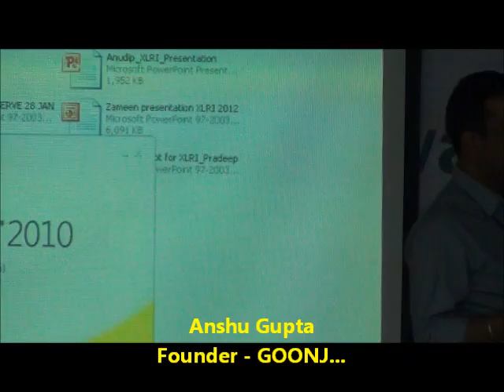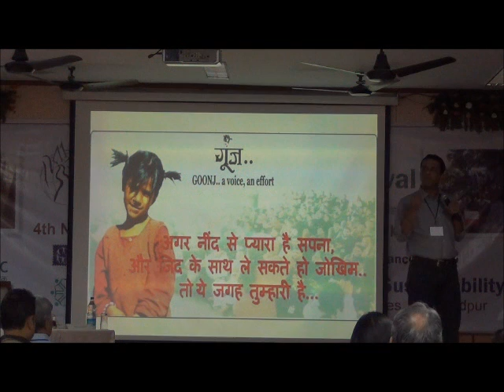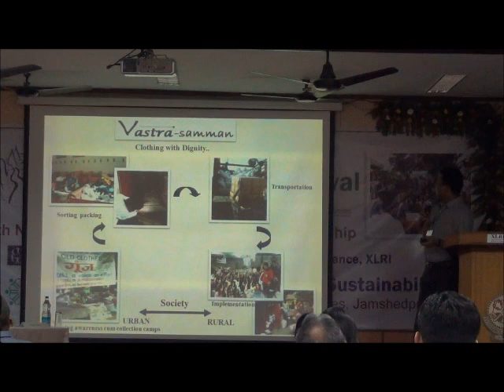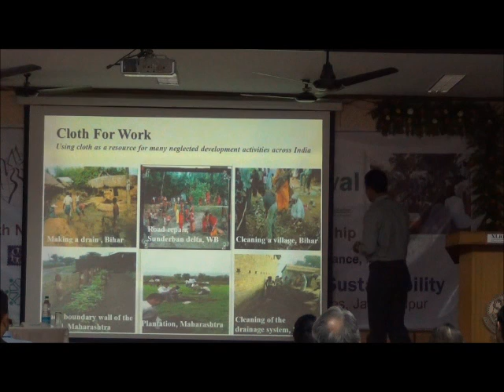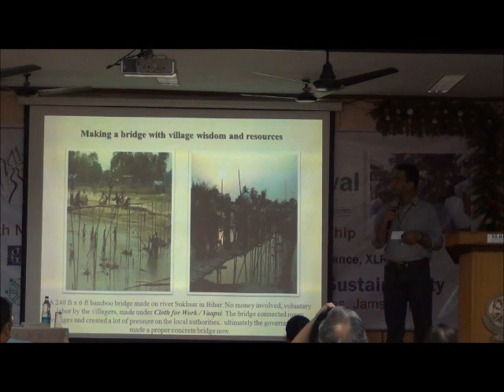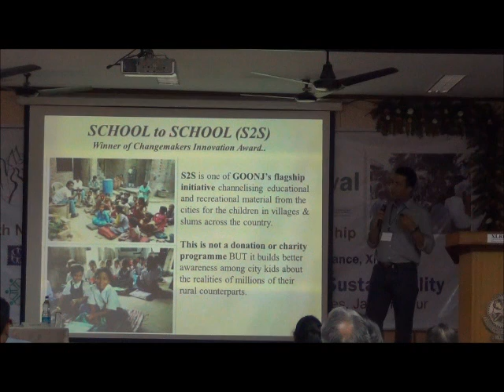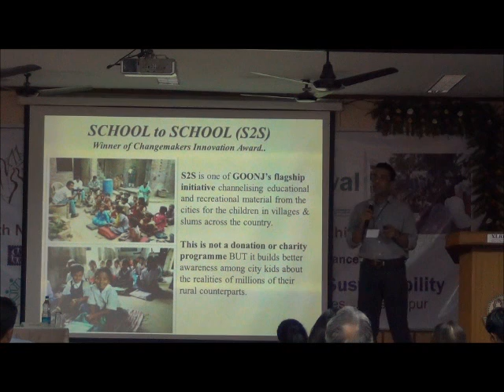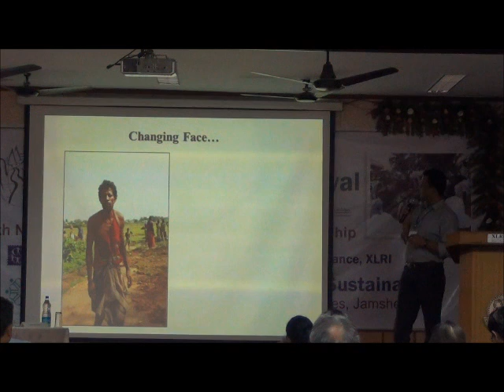4th NCSE @ XLRI - Anshu Gupta (Founder Director, GOONJ...)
Presentation by Anshu Gupta (Founder Director, GOONJ...) in the Session on "Innovations in Rural Revitalization" during the 4th National Conference on Social Entrepreneurship (Jan 27-29, 2012) @ XLRI Jamshedpur (India)